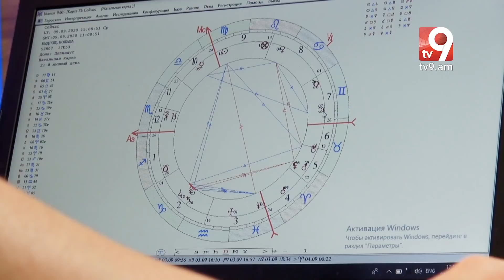Կենդանակերպերին բնորոշ քարերը, գույները և հիվանդությունները․ «ԱՍՏՂԱՑՈՒՅՑ» #22